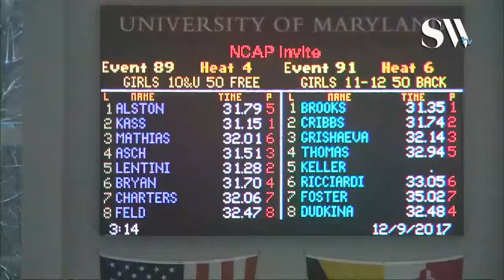Girls 10 & Under 50 Freestyle Timed Finals 4